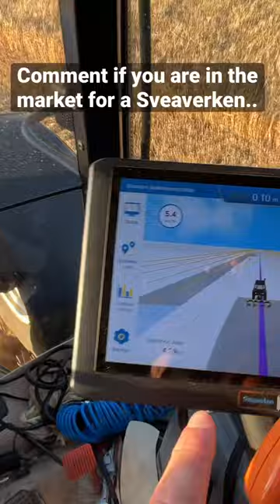. Don’t forget im the UK dealer for @Sveaverken AB